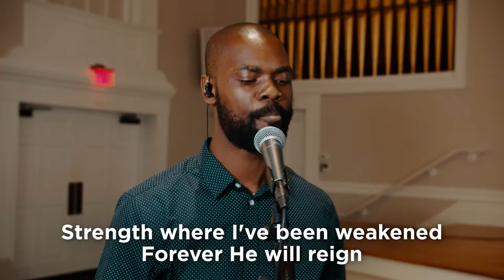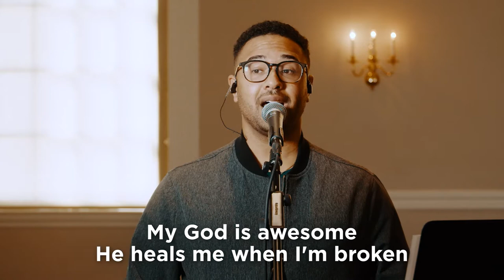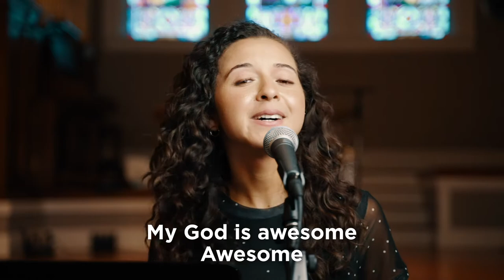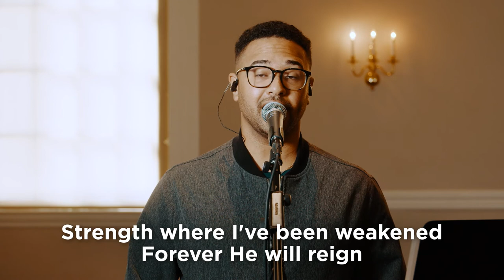My God Is Awesome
Performed by
Vocals: Murvi Babalola, Emma Miller, Hannah DeSouza, Andrew Mowe
Guitar: Nic Petre and Gary Slebodnick
Bass: Chris Costello
Drums: Hector Saint-Hilaire

Video by Jonny Havens